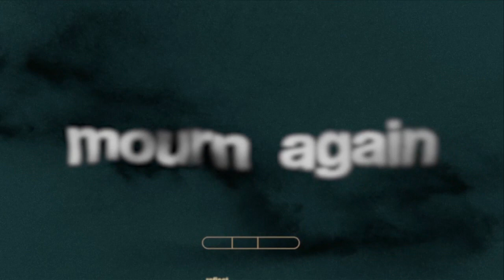03 24 24 Living the Call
Pastor Brian Atwell shows us what it means to answer the call to follow Jesus.